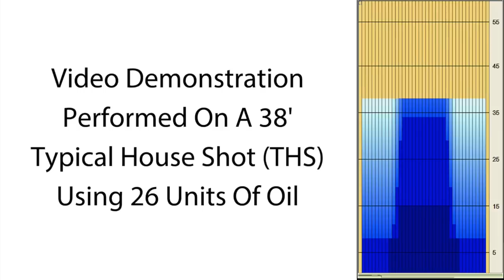bowlingball.com Storm Snap Lock Bowling Ball Reaction Video Review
Check out Tony Ruocco and Dustin create some serious angle with the Storm Snap Lock!

Featuring the revolutionary RAD-X Core on a Pearl Reactive Coverstock, latch up your prestige with the Snap Lock!

The RAD-X is making strides on its design, allowing for a smooth but fast response on the lane. The low-RG/High Differential/High Intermediate Differential makes this ball from the core an absolute powerhouse on the lanes.

Combined with the R3S Pearl Reactive coverstock, the Snap Lock will give a controllable skid/flip reaction on medium-heavy conditions. With a 1500-grit polished finish and an Indigo/White/Copper coloration complemented with a Ginger Verbena fragrance, the Snap Lock is an essential for your arsenal.

 Here's what Storm Bowling has to say about the Snap Lock:

Filling in the gaps - what does that mean? This is a common phrase used by the top bowlers all over the world when they are looking for a ball in their arsenal that they need the most. The GI-15™ hybrid reactive coverstock found on the Lock is designed for the most demanding patterns when the oil is just too much to handle. We felt that the need to create a pearlized version of this monster was essential for the continued success of the Premier Line.